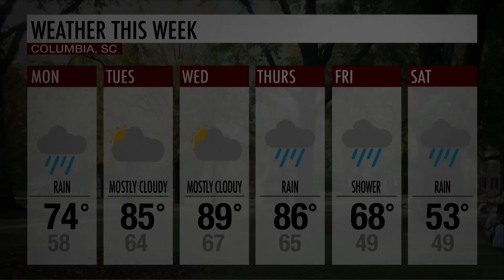Student News at Seven | April 3, 2023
Student News at Seven updates you on all things current, including news, sports, entertainment, and the weather in your Columbia community. Tonight, we discuss updates on the Park Place residential shooting, the women’s basketball team’s eventful Friday in Dallas, and The Little Shop of Horrors musical coming to Columbia.

Anchors: Alexander Tetor (News),Tyler Perrone (News), Spencer Ball (Sports), Rachel Carter (Entertainment), & Olivia Sperbeck (Weather)

Producers: Alexander Tetor, Meagan Daukshus, and CJ Rosenberger

Tech: Emma Gourdain, Doug Andreuzzi, J.W. Kornahrens III, and Delaney Flanagan